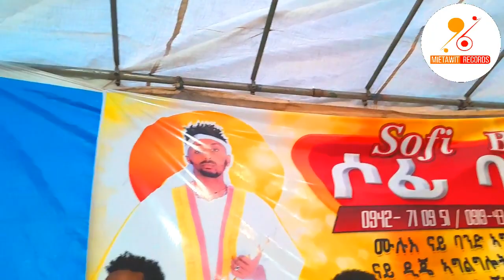ብጣዕሚ መሳጢ ድምፂ ዘለዎም ድምፃውያን(Wonderful Tigrigna Singers)